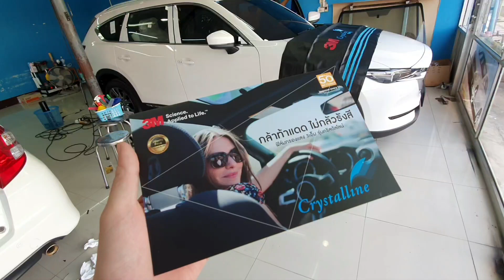ฟิล์ม 3m crystalline - ติดฟิล์มรถยนต์ 3เอ็ม คริสตัลไลน์ 60/80 บน Mazda CX8 By ธวัชชัยออโต้แอร์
รีวิว ติดฟิล์มรถยนต์ 3เอ็ม คริสตัลไลน์ หรือ ฟิล์ม 3m crystalline บน Mazda CX-8

🔺️3M Crystalline Series (C40) เทียบเท่า 60%
🔺️3M Crystalline Series (C20)
 เทียบเท่า 80%

เหนือชั้นของความใส ไร้กังวลจากแสงแดด

คุณสมบัติของฟิล์มกรองแสง 3M Crystalline Series (C40)
🔺️แสงสว่าง ประสิทธิภาพการตัดรังสีอินฟราเรด              97%
🔺️การลดความร้อนรวม                                                     60%
🔺️การป้องกันความร้อนจากรังสีอัลตราไวโอเลต           99.9%
🔺️แสงสะท้อน                                                                   8%
🔺️แสงที่ส่องผ่าน                                                              40%

คุณสมบัติของฟิล์มกรองแสง 3M Crystalline Series (C20)

🔺️การลดความร้อนรวม                                                     62%
🔺️แสงสะท้อน                                                                   6%
🔺️แสงที่ส่องผ่าน                                                              21%

ตัวแทนจำหน่ายฟิล์ม 3M

🔺ทดสอบการกันความร้อน มาดูกัน🔺 👇

🔺🔺3M Crystalline Series🔺🔺🔺
ฟิล์มกรองแสงที่ล้ำด้วยเทคโนโลยีขั้นสูง เพิ่มมิติของการใช้รถยนต์ของคุณให้สมบูรณ์แบบยิ่งขึ้น
🔺สร้างสุนทรีย์ภาพในการขับขี่ (Heat Reduction for your comfort journey)
🔺มั่นใจในความปลอดภัย (Beyond clarity for you drive)
🔺ไร้กังวลจากรังสีที่มองไม่เห็น (Protect you from UV and IR Ray)
🔺เสริมลุคสวยให้รถคุณ (Long lasting beautiful color)

🔴How 3M Science Apply to your Life.🔴
นวัตกรรมทางวิทยาศาสตร์ของ3เอ็ม นำมาประยุกต์ใช้ในฟิล์มกรองแสงอย่างไร
Multi-layer Optical Film : The Unique Technology by 3M
ฟิล์มกรองแสง 3เอ็ม คริสตัลไลน์ แตกต่างด้วยเทคโนโลยีการผลิตแบบ "มัลติเลเยอร์ ออฟติคอล ฟิล์ม" อันเป็นสิทธิบัตรของ 3เอ็ม ซึ่งเป็นการนำฟิล์มที่ผลิตด้วยแผ่นโพลีเมอร์ที่บางมากมาซ้อนทับกันกว่า 200 ชั้น ทำให้มีความบางมากกว่ากระดาษโพสต์อิท-โน้ต เนื้อฟิล์มเคลียร์ชัดดีต่อทัศนวิสัยในการขับขี่ แต่ยังกันร้อนได้ดี โดยชั้นฟิล์มจะช่วยสะท้อนรังสีอัลตราไวโอเลต และ รังสีอินฟราเรด แต่ในขณะเดียวกันยังคงให้แสงสว่าง
ส่องผ่านเข้ามาได้ จึงทำให้ห้องโดยสารสว่างมองเห็นได้ดี